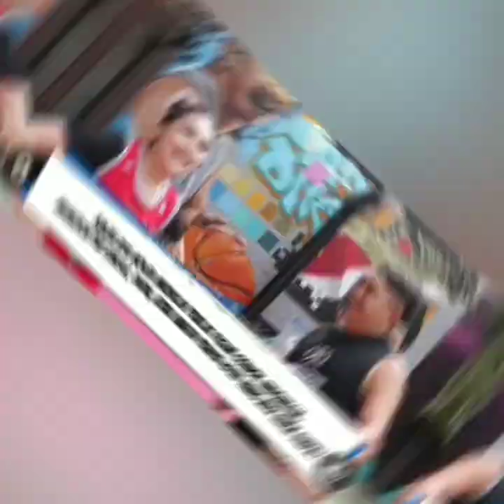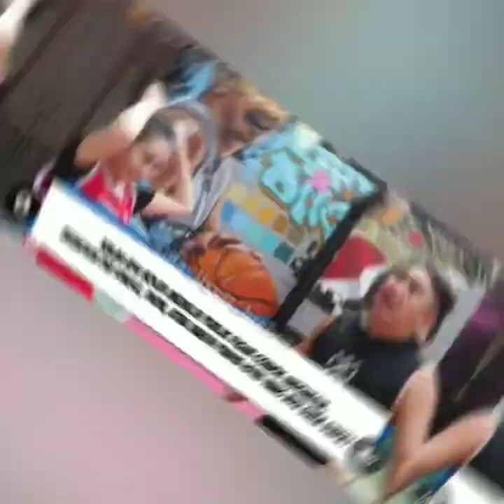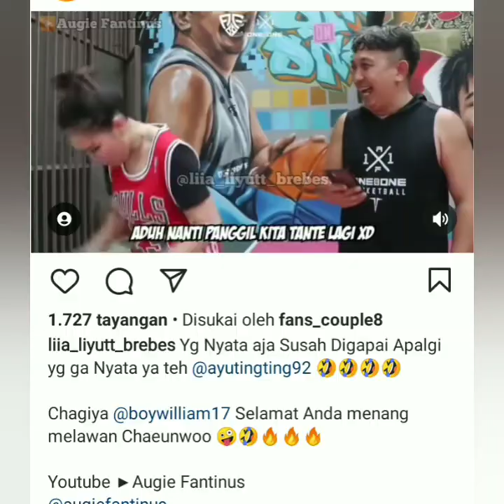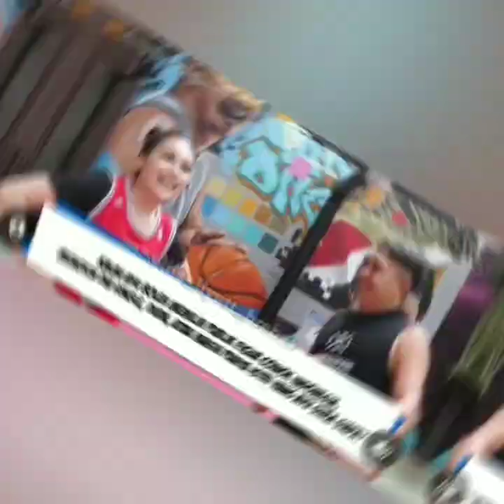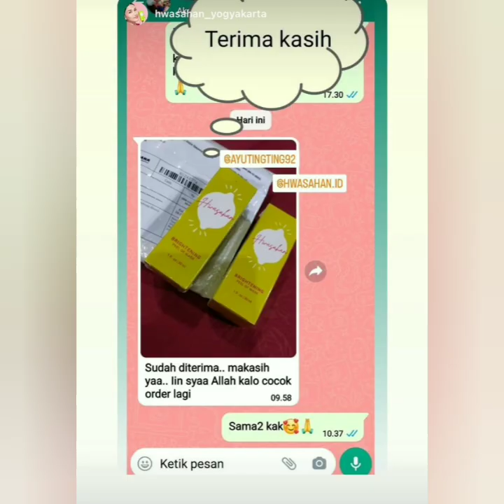H3BOH AUGIE & DENY SUMARGO BERI DUKUNGAN AYU TING-TING BOY WILLIAM. AKTOR KOREA LEWAT